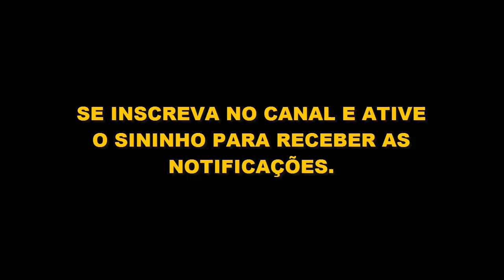Programação Neurolinguistica - Aprenda a Controlar sua Mente (parte 2)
Já parou para pensar porque algumas pessoas são bem sucedidas em determinadas áreas e outras nem tanto? Você sabe porque as pessoas reagem de maneira diferente mesmo em situações iguais? Como seria se você pudesse explorar seu máximo potencial cognitivo?

Você pode atingir um alto nível de excelência como ser humano e profissional através da PNL, um método originado em 1970 e cientificamente comprovado.  Leia este artigo até o final e descubra as respostas que podem podem mudar seu resultados daqui em diante.

Entenda como Aumentar seus Resultados com PNL.

ORIGEM DA PNL
Todos nós desejamos alcançar o sucesso na carreira e na vida, claro. Essa busca constante para saber quais são os passos necessários de alcance da máxima performance, se tornou objeto de estudo para o professor de linguística John Grinder em parceria com o matemático e psicólogo Richard Bandler.

Em meados da década de 1970, na universidade da Santa Cruz, na Califórnia, esses dois estudiosos uniram-se, pois tinham uma lacuna em comum: entender por que algumas pessoas conseguem resultados fantásticos em determinada área, enquanto outras, nem mesmo com muito treinamento, alcançam o mesmo resultado e alto desempenho.

Grinder e Bandler começaram comparando pessoas que sofriam de problemas variados com aquelas que tinham se curado. Eles descobriram uma diferença emocional significativa entre os estados apresentados pelos dois grupos: enquanto o primeiro pensava no objeto de seu medo como se estivesse passando por aquilo, as segundas, não. Conclusão: a forma como as pessoas mentalizam determinada situação faz grande diferença no modo como elas vão vivenciá-las.

Mais tarde, Bandler e Grinder se uniram ao mais notável hipnotizador do mundo, Dr. Milton H. Erickson. Essa parceria contribui para o desenvolvimento de novos métodos terapêuticos. Foi então que surgiu oficialmente a PNL, como forma de compreender e reproduzir o potencial humano.  O objetivo dessa técnica é ensinar às pessoas como trabalhar a sua mente para influenciar o comportamento e conseguir melhores resultados.

O QUE É PNL?
Programação Neurolinguística ou simplesmente PNL é uma ciência que estuda os modelos mentais, desde como eles se formam até como afetam nosso comportamento e aprendizagem. Também pode ser entendida como um conjunto de técnicas que ajudam a entender e modificar os processos cognitivos por meio da identificação dos padrões de linguagem que se estabelecem de forma verbal (falada) e extraverbal (corporal), responsáveis pelas nossas reações nos mais diversos contextos.

A PNL explica como organizamos nossos sentimentos e emoções, como eles refletem na forma como enxergamos a nós mesmos, o outro e a realidade a nossa volta. Ela trás embasamento científico para explicar como mobilizamos nossos padrões mentais para reagir a determinada situação ou tomamos decisões e atitudes para alcançarmos nossas metas e objetivos.

Trazendo as traduções literais, programação como o próprio termo sugere é o condicionamento proposital para criarmos ou recriarmos um modelo mental desejado, a parte neuro corresponde aos nossos pensamentos, e a linguística diz respeito à maneira como utilizamos as palavras e comportamentos para influenciar as outras pessoas e a nós mesmos.

ENTENDENDO A PNL
Programação Neurolinguística defende que temos três posições perceptivas, ou seja, três modos distintos de encarar uma mesma questão. São os seguintes pontos de vista:

Eu – Como eu penso, quais são os meus valores, crenças, desejos, interesses.

Outro –  À forma com que consideramos a opinião das pessoas ao redor, seus sentimentos e como nos colocamos no lugar delas.

Observação sistêmica –  É como construímos nova visão das duas perspectivas, sem necessariamente precisar adotar uma delas, criando uma visão mais abrangente do Eu e do Outro.
Ao evoluir de um patamar único, e criar essa visão sistêmica, a PNL defende que podemos mudar de três formas:

1 – mudando o modo como abordamos determinado assunto;

2 – mudando nosso pensamento sobre o assunto;

3 – mudando nossos comportamentos.

Para a PNL, aquilo que consideramos como realidade, na verdade, é apenas uma forma de enxergar o mundo. Cada pessoa tem seu ponto de vista, porque teve experiências diferentes. Consequentemente, para mudar a forma de agir, é preciso modificar a mentalidade, o pensamento.

Sabendo disso, a Programação Neurolinguística identifica, modela e transforma a nossa estrutura subjetiva para que possamos ter uma postura mais positiva diante da vida, seja em contextos positivos ou adversidades.